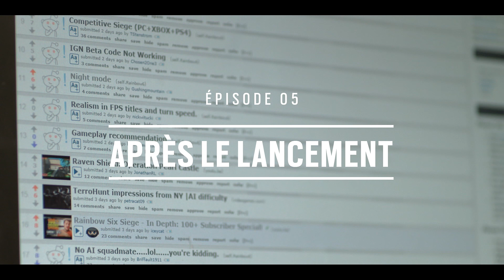Rainbow Six Siege "По ту сторону" Часть 2я {4K UltraHD}